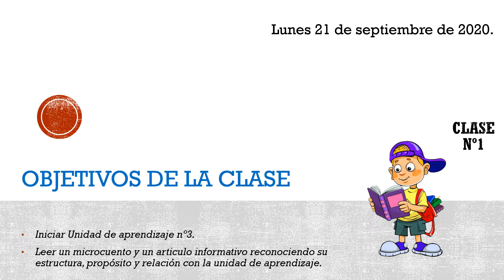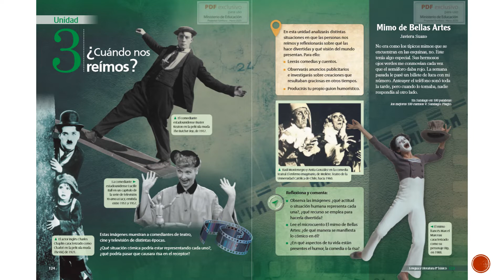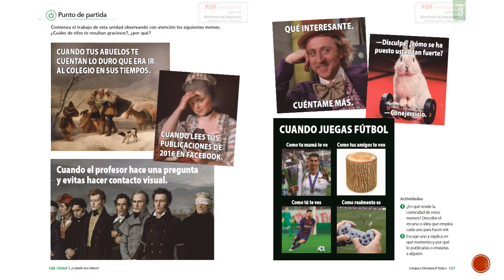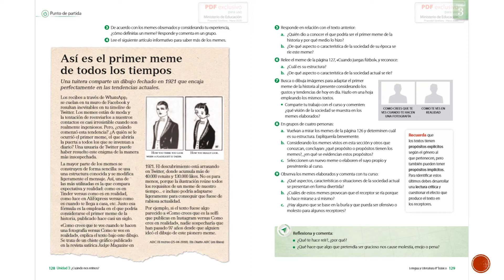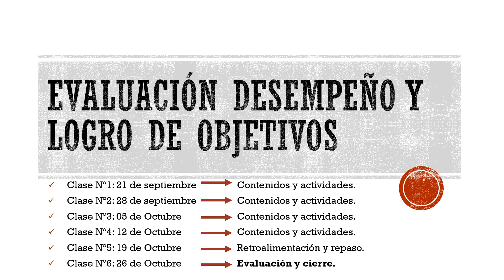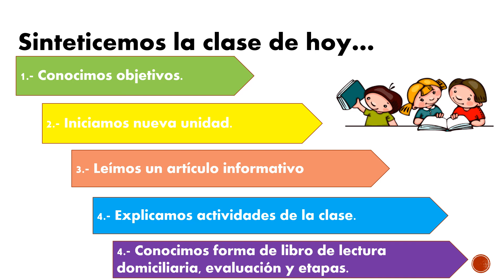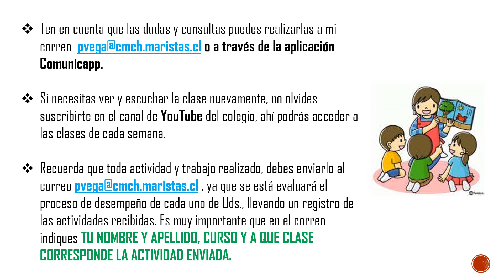21/Septiembre - Lenguaje - Octavo Básico